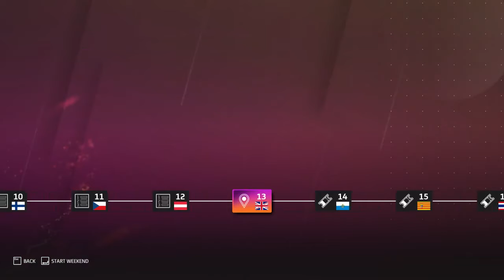MotoGp 2020 Champions Valentino Rossi GamePlay PC MotoGp 20 Part 4